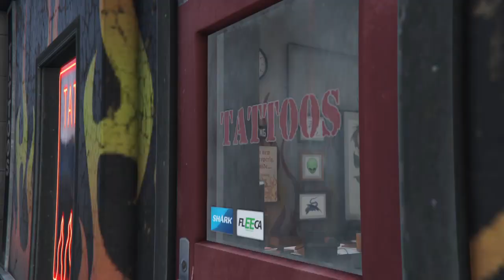Michael Family Huts gta5 ps4 Misson